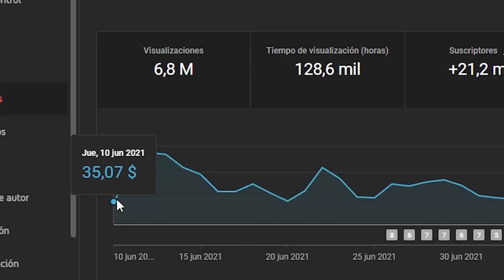TODAS LAS RILEYS DE LAS PELÍCULAS DE PRN | RILEY REYES SUBTITULADA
En este video subtitulado Riley Reyes responde algunas preguntas.